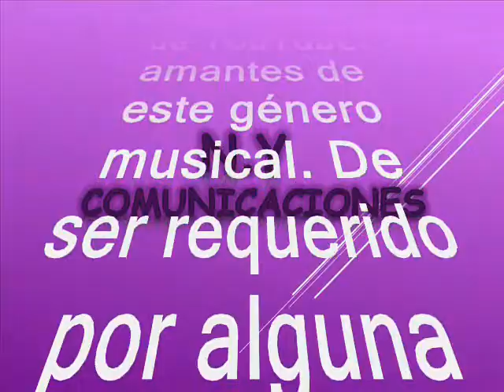Quédate - Los Ecos de Edilberto Cuestas Chacon (Beto Cuestas) del Perú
Amigos suscriptores del canal: buenos días, buenas tardes y buenas noches donde quieran que se encuentren reciban ustedes un caluroso tropical saludo. Alisten grabadoras que hoy les voy a brindar una grata sorpresa musical y todo gracias a nuestro canal cuyo propósito es no dejar morir, la música tropical. Se trata de una rica cumbia tropical poco conocida y poco promocionadoa pero la disfrutaremos como otro de los aportes a la música tropical universal, desde nuestro país hermano. Asi pues que rescatamos, revivimos y recreamos esta cumbia en beneficio de suscriptores y visitantes, nuestra razón de ser. Esta preciosa cumbia está titulada: “Quédate” es una interpretación realizada por  El Grupo Los Ecos de Edilberto Cuestas Chacon del Perú, mas conocido en el ambiente artístico como: Beto Cuestas, este tema fue producido en el año de 1970. Edilberto Cuestas Chacon es un músico, fundador y director de una de las agrupaciones que ha marcado la pauta de la música tropical peruana por varias décadas “Los Ecos”. Los Ecos tienen más de 500 canciones entre ellas las más destacadas: “Adiós amor adiós”, “Dame tu amor”, “Paloma ajena”, “Mujercita buena”, “Suave nomás”, “No me dejes” y “Quédate”. Comenzó con canciones de la nueva ola y luego cambiaría a lo que es ahora: la cumbia, un género que lo ha mantenido vigente a lo largo de todas estas décadas. Loss Ecos suenan con su fiel guitarra eléctrica, de la cual no se despega nunca. Beto Cuestas, ha jugado un rol imprescindible en la historia de la cumbia peruana. Inicio su carrera artística apenas a los 8 años, explorando la fononimia como aprendizaje autodidacta y homenaje a los artistas que admiraba. A los 19 años, en 1971, formó la organización musical 'Los Ecos', cuya música se orientaba a un estilo de cumbia nacional. Esta agrupación, que sigue vigente actualmente, ha marcado la pauta de la música tropical peruana durante cuatro décadas. Beto fue director musical, primera guitarra, compositor, arreglista, productor e inclusive cantante. A lo largo de estos años, Los Ecos, de la mano de Beto Cuestas, han vendido miles de discos y han llevado su música por todo el Perú y el exterior. Disfruten esta escasa y poco promocionada cumbia tropical; un caramelito escaso, como ya es costumbre en nuestro canal en el swing de Los Cadetes; sin spots, ni ruidos ni variación alguna en la velocidad de grabación, que deteriore la calidad de la melodía.